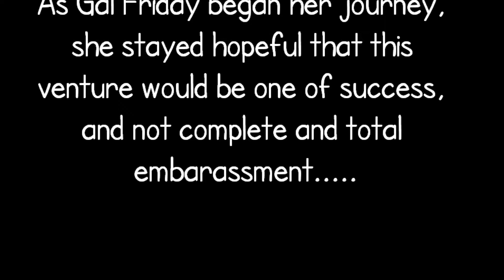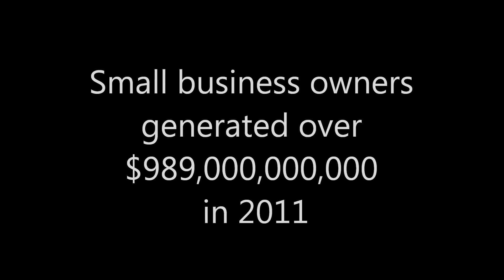Gal Friday Jan 2014 Video Blog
As small business owners, we need to stick together. Let me help you!